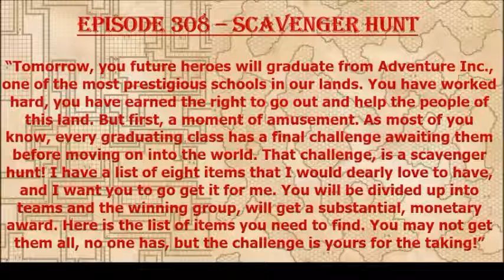Episode 308 - Scavenger Hunt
A trio of heroes are ready to graduate from Adventure Inc. but will be required to engage in a time honored tradition first!